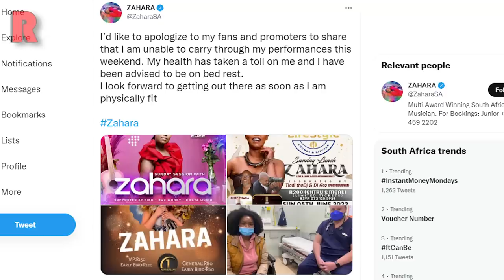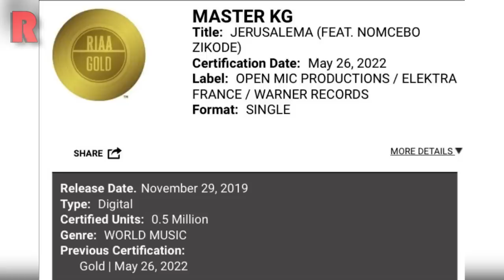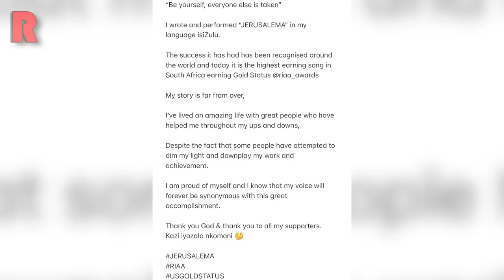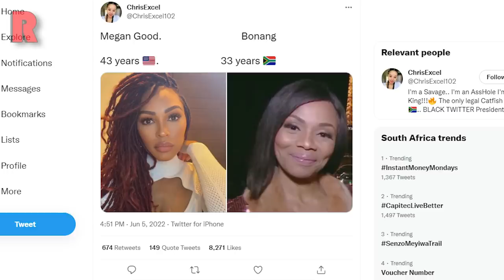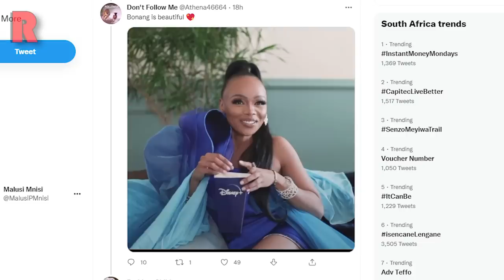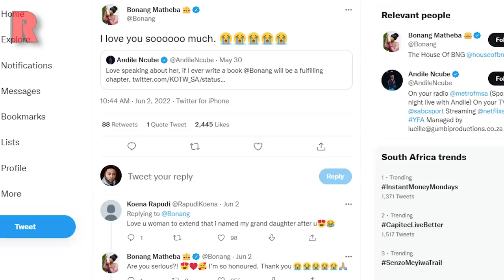Bonang Being Trolled For Her Looks, Setback For Zahara, Nomcebo And Jerusalema Battle | RedLive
⏱️ TIMESTAMPS ⏱️
0:00 Intro
0:19 Another Setback For Zahara
2:19 Nomcebo Zikode And Jerusalema Battle Continue
5:01 Bonang Matheba Being Trolled For Her Looks